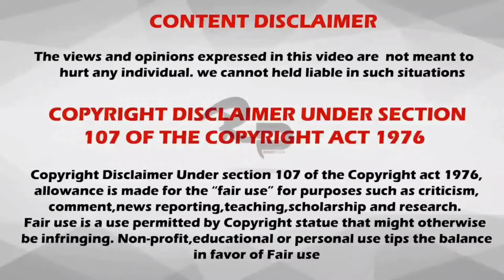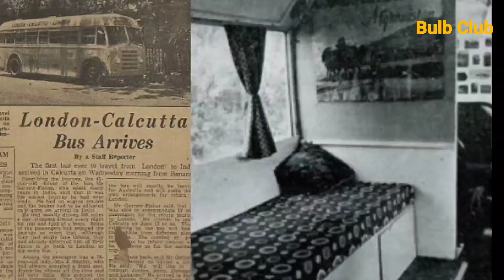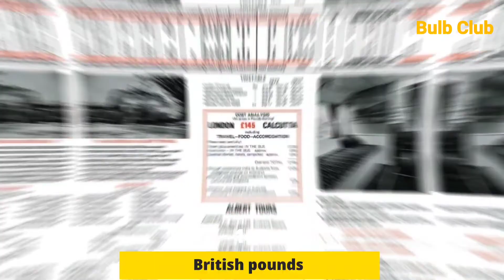Story behind the longest bus route from kolkata to London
In 1968, an Australian Tour Company established the world’s longest bus route, travelling between different countries like Australia, UK, and India.